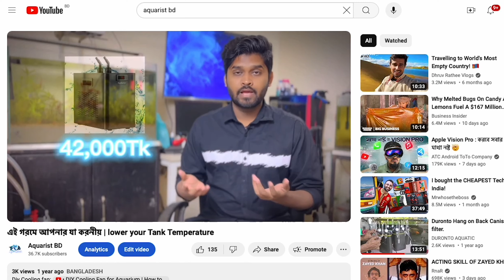Activated Carbon | Why, When & How | Bangla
Welcome to Aquaristbd, your go-to channel for all things aquarium-related! 🐠

এই গরমে আপনার যা করনীয় | lower your Tank Temperature

Want to upgrade your aquarium lighting without breaking the bank? Dive into our DIY LED light cooling system tutorial, where we'll show you the most efficient way to keep your lights cool and your plants thriving.

Looking for a community to buy, sell, and exchange aquatic plants? Join our active Facebook group where you can find support and connect with fellow aquarists: